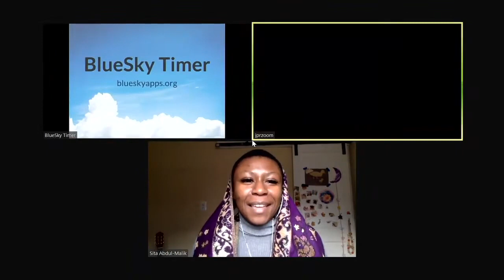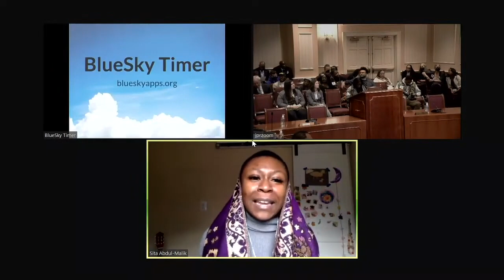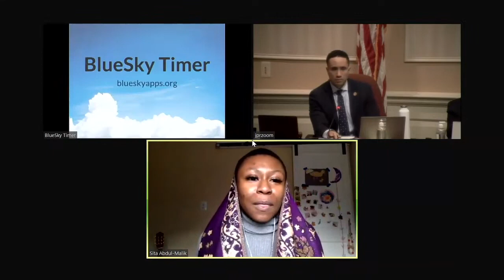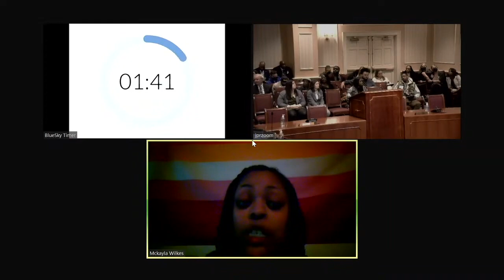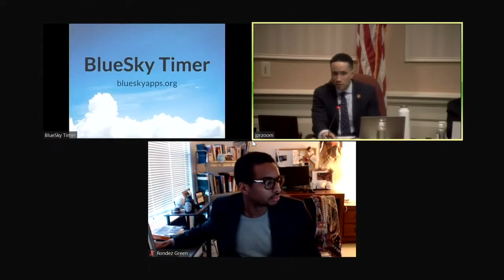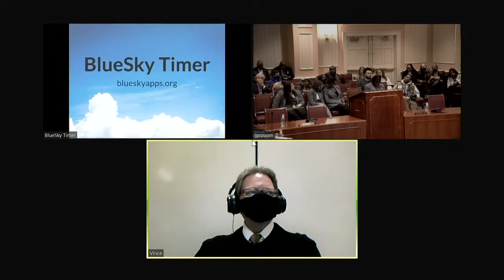MDGA 2023 - SB 51 Hearing - Cannabis odor searches - Judicial Proceedings (2.2.2023)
On 2.2.2023 several community organizations and civic leaders testified in support of Senate Bill 51 - Removing the sole use of the odor of cannabis as the basis for stops and searches by law enforcement.

List of speakers:

Support:
Yanet Amanuel – ACLU of MD
Debra Ramsey – Former Baltimore City police detective
Malcolm Ruff – Murphy Firm
Michelle Hall – Office of the Public Defender
Roberto Martinez – Office of the Public Defender, District Court Montgomery County
Charlotte Ahearn – Maryland Legal Aid
Councilman Martin Mitchell – Laurel City Council
Heather Warnken – Center for Criminal Justice Reform
Karen Kaplan – Jews United For Justice
Joanna Silver – Silver Spring Justice Coalition
Rusty Carr – District 4 constituent
Sita Abdul-Malik – Maryland NORML
McKayla Wilkes
Rondez Green – Student, Bowie State University
Nikki Tyree – League of Women Voters

Opposition:
Scott Shellenberger – Baltimore County State’s Attorney
David Daggett – Maryland State’s Attorney Association
Mike Lewis – Sheriff of Wicomico County (representing Maryland Sheriff’s Association and Maryland Chiefs of Police Association)
Steven Kroll – Maryland State’s Attorney Association

The issue:
The use of odor searches and cannabis prohibition policies more generally have been used as a tool for law enforcement to justify stops and searches. Black people are overwhelmingly represented among those who are stopped and searched on the basis of the odor of cannabis. This allows for Black people to have more contact with law enforcement, which has often led to Black people experiencing police violence and mistreatment.

What does the bill do?
This bill says that law enforcement can not use odor searches as the sole basis for a search.